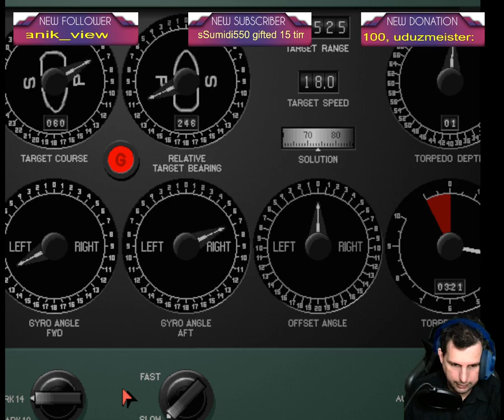Chaos RetroTime heute DOSGames SilentHunter p1